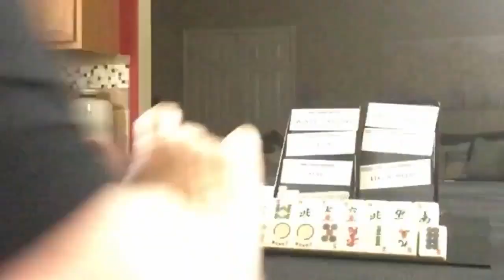National Mah Jongg League Siamese Force 20200617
Siamese Mah Jongg is the two-player, two-handed version of mah jongg.  Siamese Force is a great exercise for players who play in tournaments or events where there are prizes by category.

Michele Frizzell
Instructor, Author, Speaker